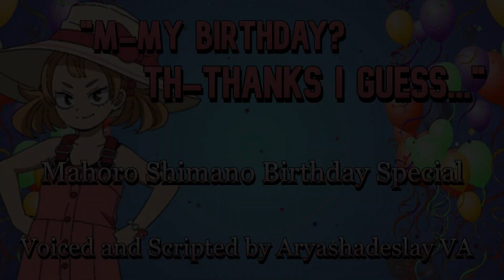Dual Birthday Special!!: Fuyumi and Mahoro Birthday ASMR Roleplay [F4A] [My Hero Academia]